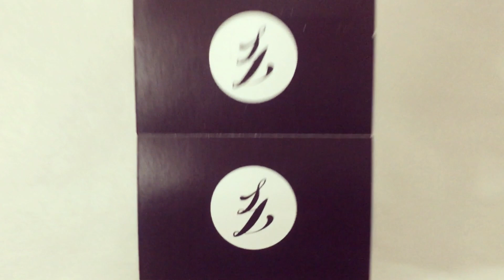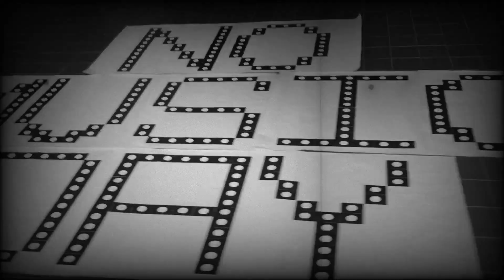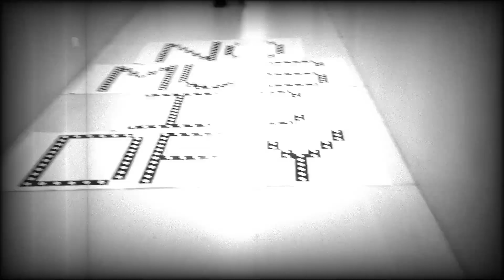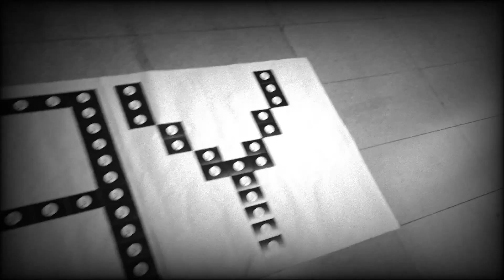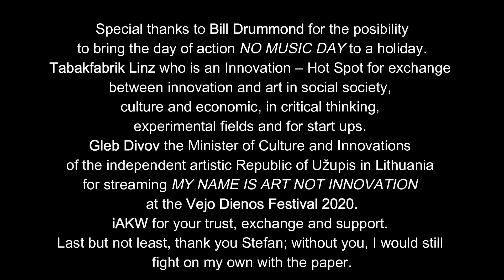Scharmien Zandi - My Name Is Art Not Innovation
This art project was initiated for the NO MUSIC DAY 2020.
More information below here.

Happy NO MUSIC DAY 2020 !